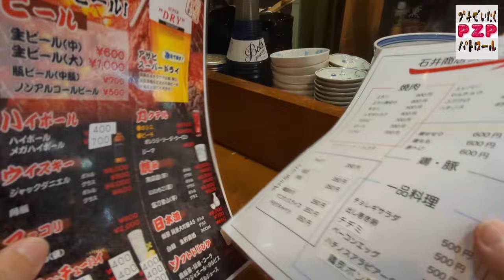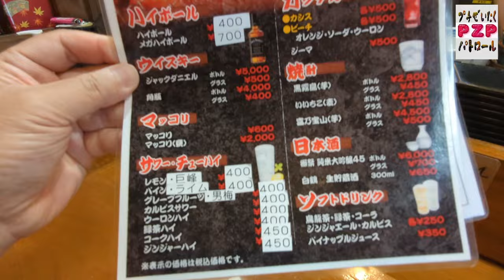石井商店・タン下鉄板定食（下野市）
下野市の自治医科大学近くにあるにある人気の居酒屋、石井商店でランチして来ました。
ランチ営業は金曜日と日曜のみ行われます。